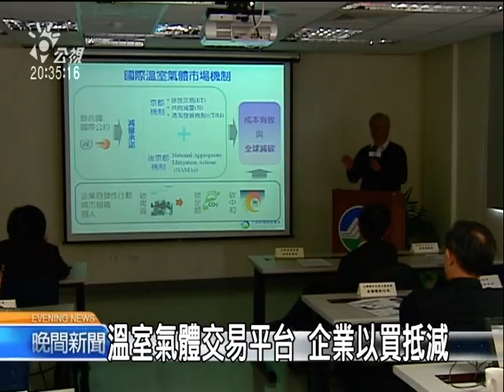2010-12-28公視晚間新聞(反應減碳成本 台電:電費非漲不可)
馬總統就職兩周年喊出環保救國，節能減碳一定要做，不過要求企業減碳，關鍵的溫室氣體減量法，還在立法院過不了關。只是，減碳的準備工作不能等，環保署推出了最新的溫室氣體減量的交易平台，以後企業自己努力，還是減不到被要求的量，就可以透過這個平台、用買的來抵減。
沒有法源依據，整個交易機制只停留在企業自願登錄的階段。不過從總統馬英九的承諾來看、2020年碳排放要減到2005年、那就代表，要從4億6千萬公噸降到2億5千萬公噸，至少要減少45%，這麼龐大的量、簡直是不可能的任務，減碳成本勢必大大增加，台電不諱言，這樣下去，將來電費恐怕是漲定了。

目前國內溫室氣體的排放大戶，依次是台電、台塑集團、以及中鋼，未來減碳的壓力沉重。台電表示，除了去年因為金融海嘯，讓國內用電量減少，碳排放跟著下降，今年經濟好轉，用電量又增加了8%，如果持續追求經濟成長，碳排放只會越來越多，為了減碳所增加的成本，最後就是轉嫁到使用者身上。
記者林靜梅邱福財台北報導。"